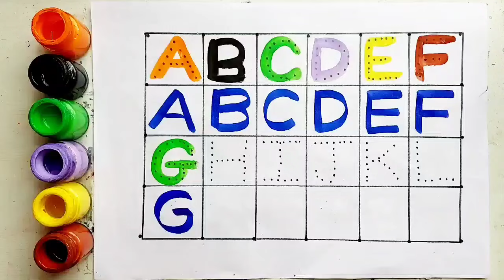Alphabet A to Z for kids |123 numbers counting,abc songs |writing along dotted lines for toddlers,14